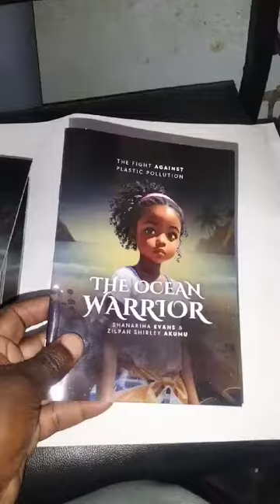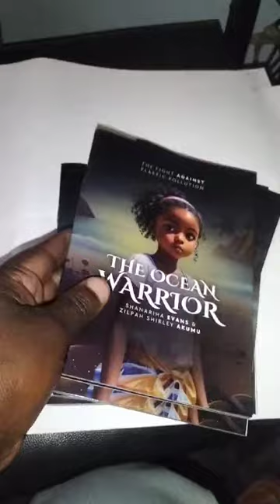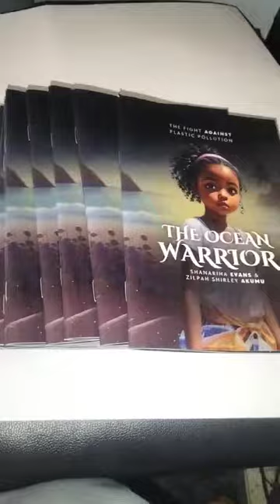Books Printing Press in Kenya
We are high rated books printing company in  Nairobi, Kenya and in the region. We offer top notch books printing services of all kind at competitive prices.

Print books with us.